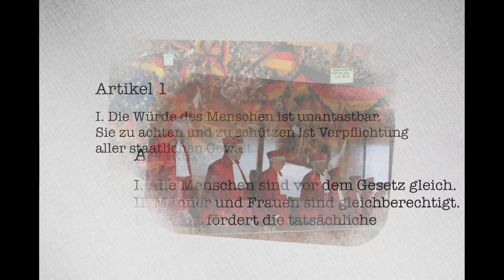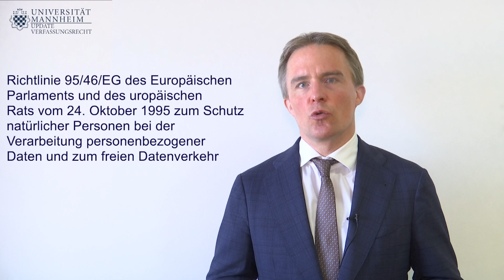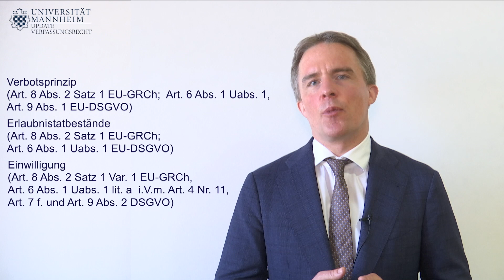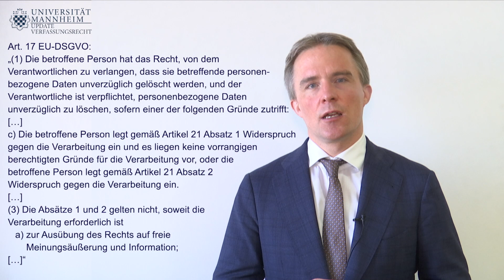Update Verfassungsrecht: Ein (fast) grenzenloses „Recht auf Vergessen“ - Das „Google Spain“-Urteil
Link zum Urteil des EuGH v. 13. Mai 2014 – C-131/12